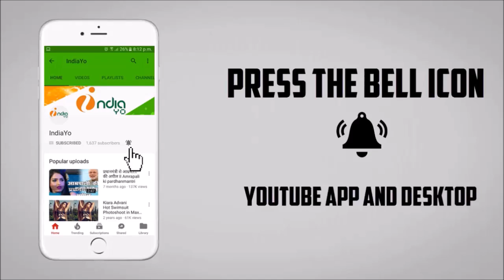मुक़द्दर का सिकंदर भोजपुरी - Muqaddar Ka Sikandar Bhojpuri Film - Dinesh Lal Yadav "Nirahua"